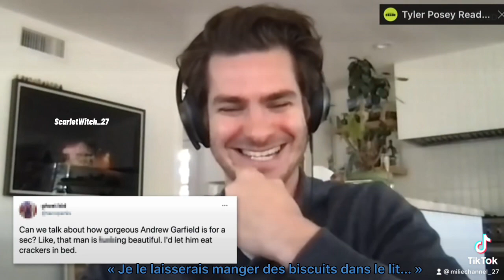Andrew Garfield et les compliments 😂🥰